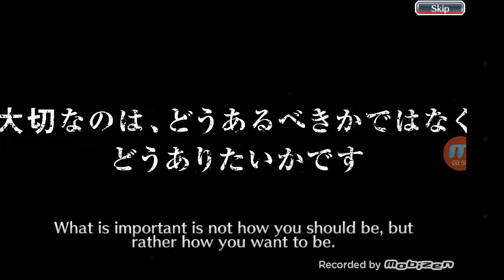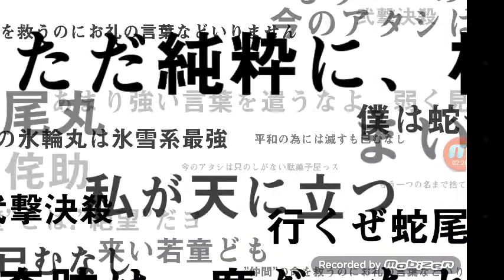White Day Summons! 18x (Bleach Brave Souls Summons)